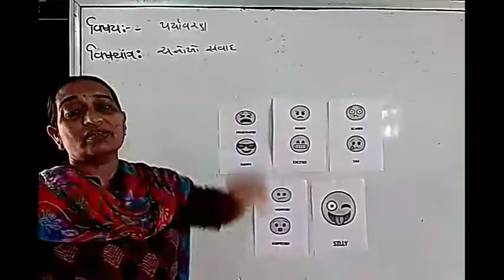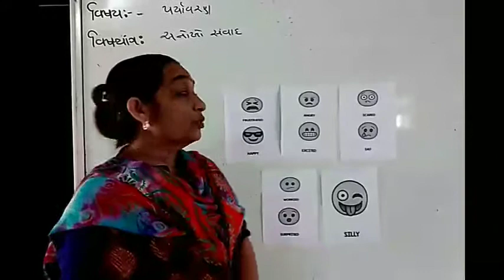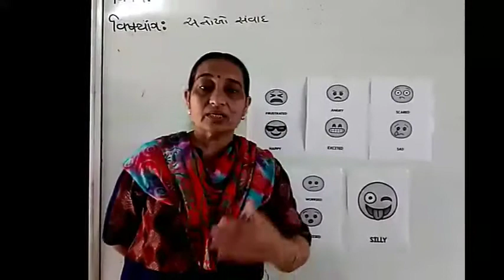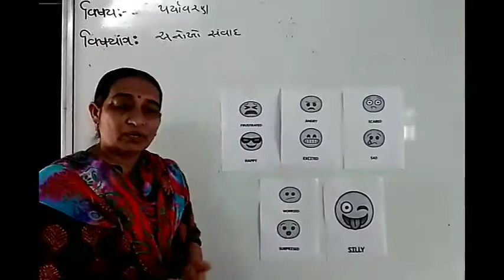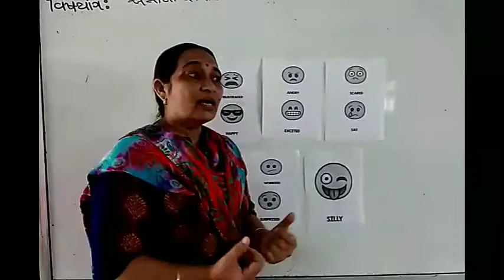ધોરણ -૩ પર્યાવરણ - પાઠ -૭ અનોખો સંવાદ